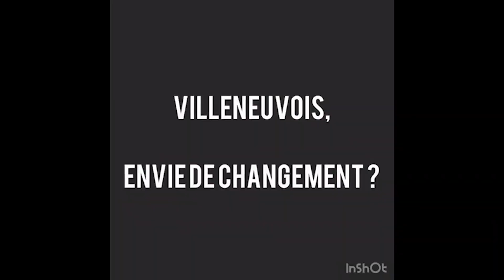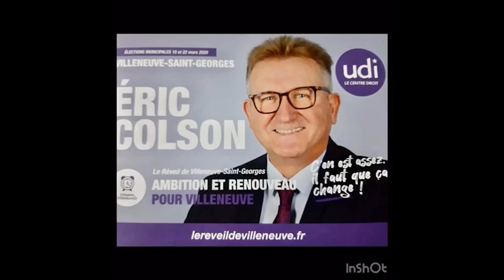On en parle ! : L'Education à Villeneuve. Avec Thiaba Bruni !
Thiaba Bruni, seconde sur la liste d'Eric Colson, nous parle aujourd’hui des projets de la liste : Le Réveil de Villeneuve-Saint-Georges, Autour de L’éducation.